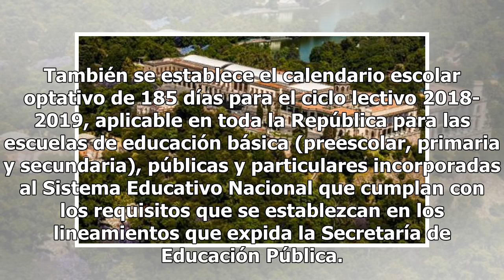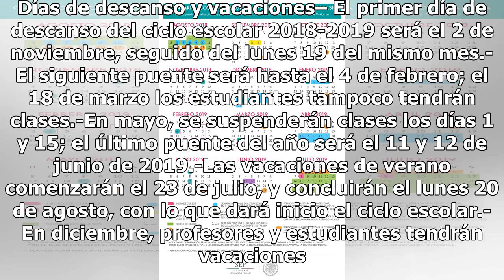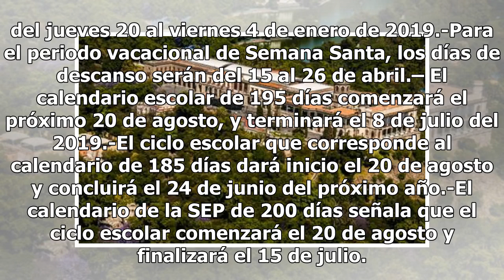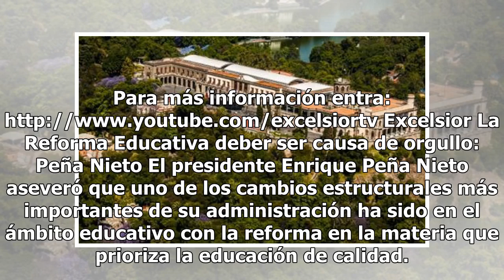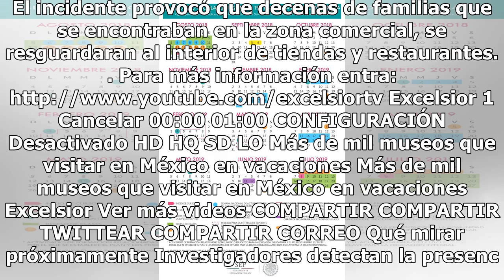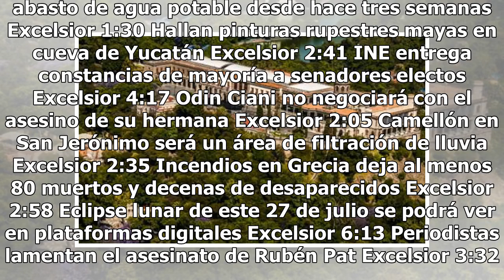Estos son los puentes y días de asueto para el ciclo escolar 2018-2019 de la SEP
La Secretaría de Educación Pública (SEP) dio a conocer los calendarios escolares para el ciclo lectivo 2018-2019, aplicables en todo el país para la educación preescolar, primaria, secundaria, normal y demás para la formación de maestros de educación básica. En la edición del Diario Oficial de la Fe...